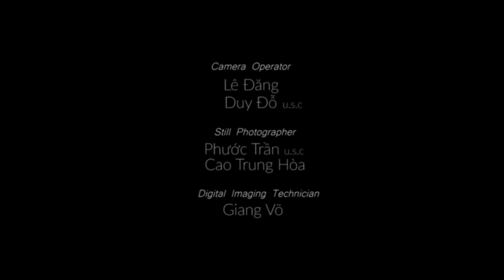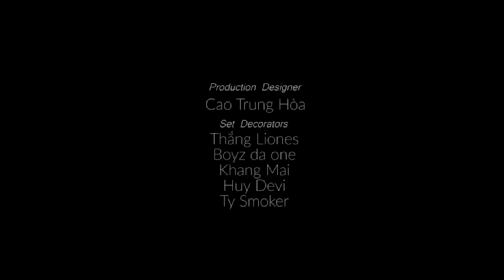PHÍA SAU EM - Kay Trần ft Binz (Official Music Video)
PHÍA SAU EM
Official Music Video
Kay Trần Feat. Binz